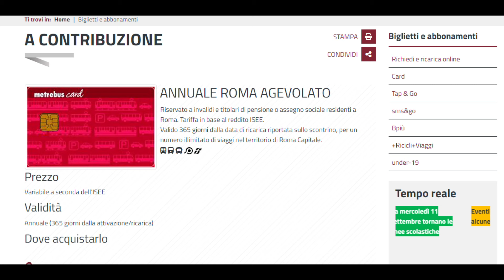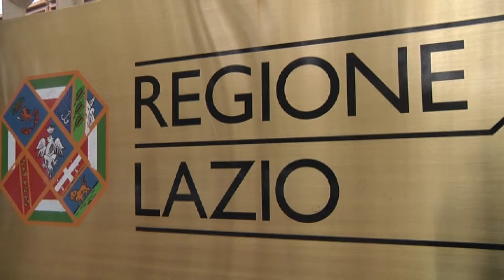Trasporti pubblici, nessuna agevolazione per i disabili che non risiedono a Roma - Canale 10